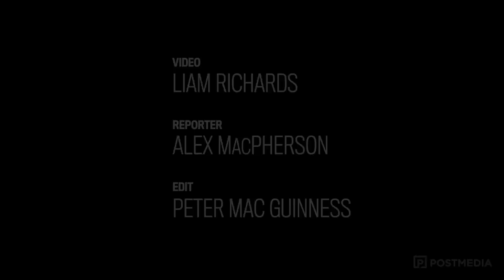Federated Co-op marks 90-year anniversary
Federated Co-op CEO Scott Banda speaks about the long history of FCL and co-operatives in Western Canada